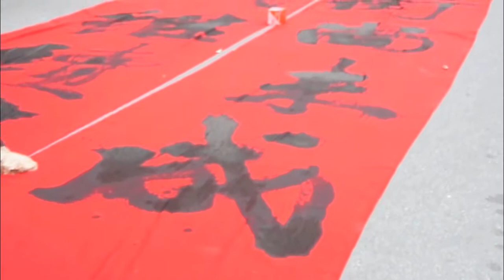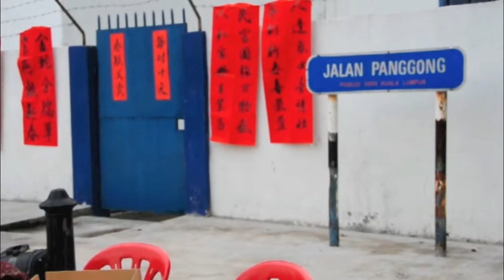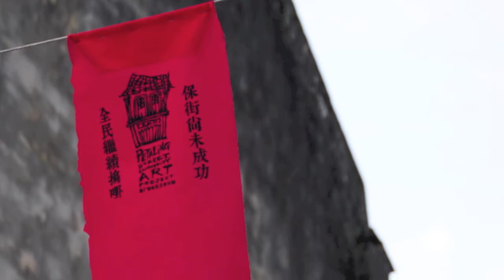年十四灯佑苏丹街 2.0 Light a Lantern—Save Jalan Sultan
年十四灯佑苏丹街2.0在戏院街盛大举行，吸引逾千人民眾参与，场面热闹欢腾！
这项活动从下午5时开始，现场有不少文化活动，包括写春联、街头彩绘、装置艺术、舞蹈、朗诵、唱游、祈福等，来自全国各地的民眾以不同的方式来表现他们决心捍卫苏丹街的意愿，誓保苏丹街！

苏丹街社区艺术计划动员数十人来维持现场秩序，短短的50公尺的戏院街挤满了热心捍卫吉隆坡古跡文化的人群，现场人潮多却井然有序。

Petaling Street Community Art Project
Following the well-received response Petaling Street Community Art Project's "Safeguarding Petaling Street" movement during the Mid-Autumn Festival in 2011, the organizers return in 2013 to raise awareness about the plight of Petaling Street and the neighbouring Jalan Sultan with their "Light a Lantern—Save Jalan Sultan" project.
One of the oldest surviving districts in Kuala Lumpur, Petaling Street and Jalan Sultan hold great historical and cultural value to the city. Major landmarks of the two streets, however, are greatly threatened by the planned acquisition for the Klang Valley Mass Rapid Transit. The PJ CAP seeks to highlight the cultural importance of Petaling Street and Jalan Sultan, hopefully rallying enough people to demand for the preservation of the two places.
Over 3000 attendees turned up for the event on February 6th near Chin Woo Stadium, where they are presented with a variety of performances, talks, workshops and dances. A second part, Light a Lantern—Save Jalan Sultan 2.0 was held 2 weeks later at Jalan Panggung to equal success.